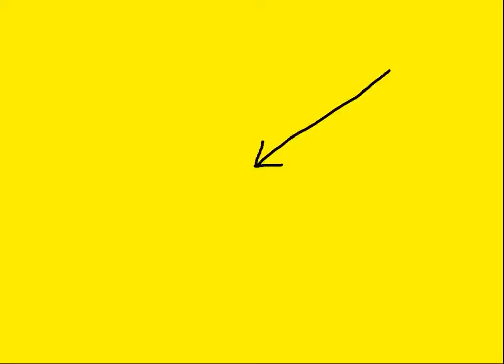REVISIT: AGGRO In The Commons (Part 1)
Compared to other countries our political antics in the House look a bit lame but here's a collection of some of the highlights - mainly MPs being thrown out for calling the PM at the time a liar...
Part 2 on it's way